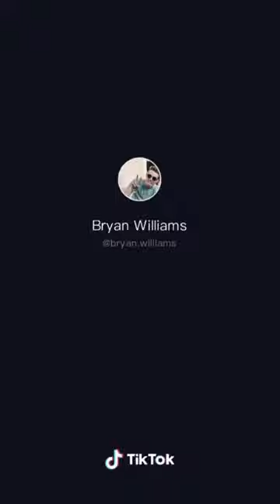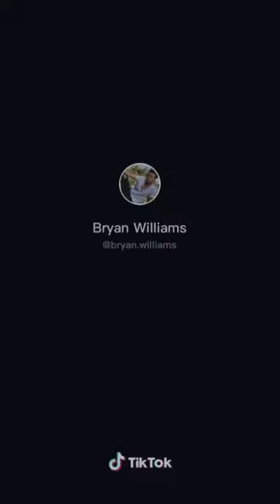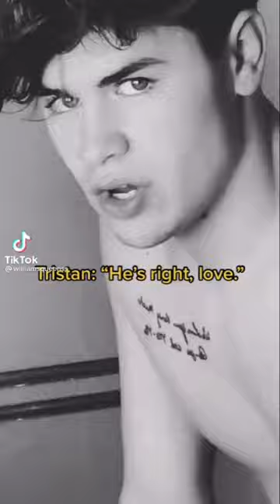Bryan Williams and Tristan Blane TIKTOK Part 1